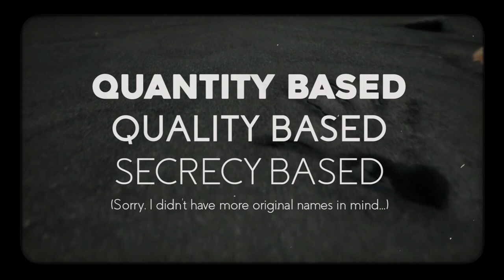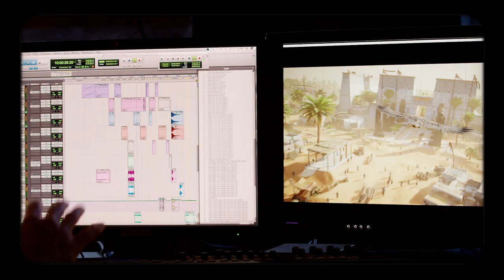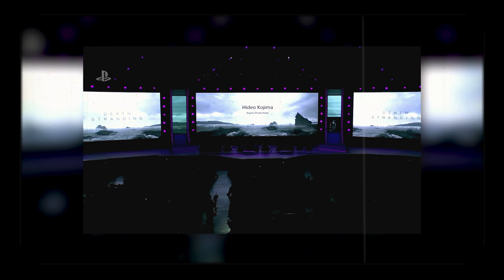Death Stranding: The Power of Anticipation | From The Attic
Today we are taking a look at the marketing behind Death Stranding and how it manages to create one of the most fascinating buzz in recent memory.

Games shown:
- Death Stranding (Kojima Productions, TBA)
- Metal Gear Solid V: The Phantom Pain (Kojima Productions, 2015)
- Assassin's Creed Origins (Ubisoft Montréal, 2017)
- Vampyr (Dontnod Entertainment, 2018)
- Grand Theft Auto 5 (Rockstar Games, 2013)
- Silent Hills (Kojima Productions, Cancelled)
- P.T. (Kojima Productions, 2014)

Additional footage:
- Kojima Productions
- Sony
- PlayStation
- Ubisoft
- Microsoft
- TBS
- NBC

00:00 - Me 2 (Lakey Inspired)
01:50 - Last Night (Lakey Inspired)
04:18 - Hip Hop Instrumental (CSUS)
06:41 - Insomnia (Pr0Beats)
08:27 - Island (Lakey Inspired)
10:15 - Wake Up, Ciri (The Witcher 3 OST)
10:50 - Edge of Eternity (Norma Rockwell)